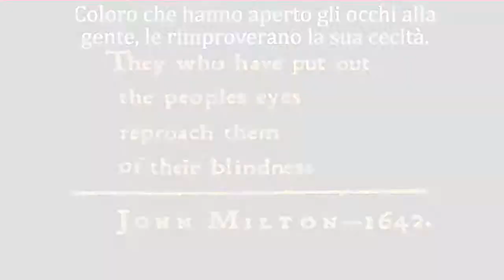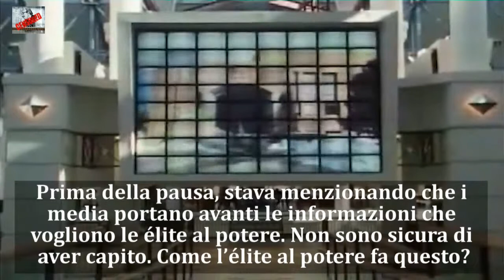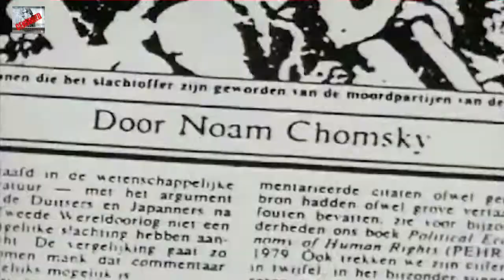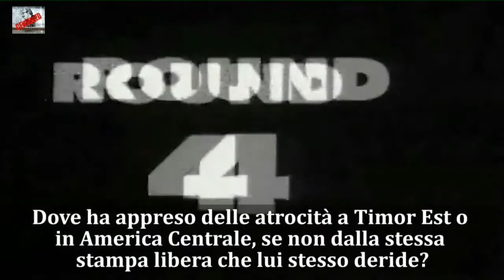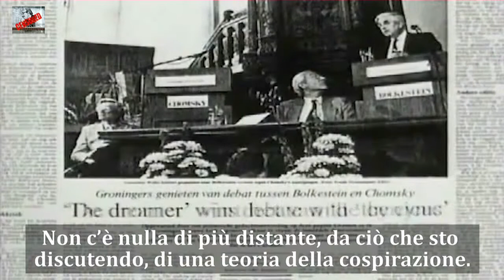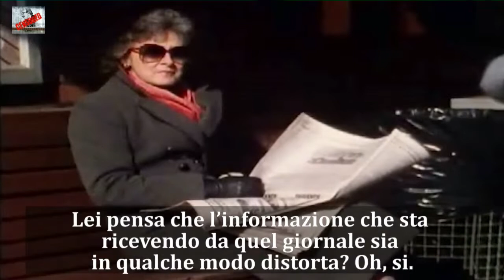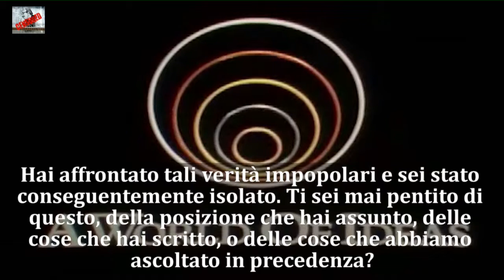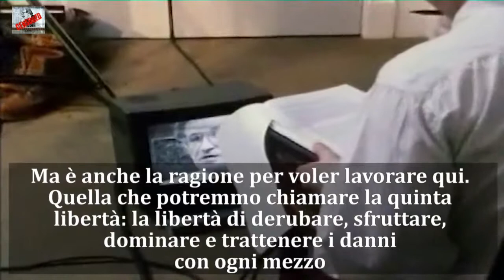La Fabbrica del Consenso di Noam Chomsky - La faziosità dei media - 8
La Fabbrica del Consenso: Noam Chomsky ed i Media (1992) è un film documentario che esplora la vita politica e le idee di Noam Chomsky, un linguista, intellettuale e attivista politico. Creato da due filmmakers Canadesi, Mark Achbar e Peter Wintonick, si espande sulle idee del precedente libro di Chomsky, "La Fabbrica del Consenso: La Politica Economica dei Mass Media", che ha scritto con Edward S. Herman.

video di Donato Monsellato